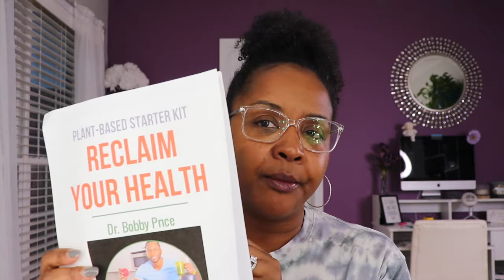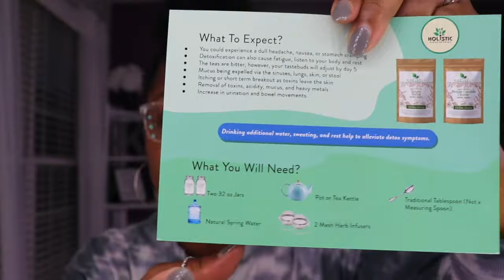FEEL THE DIFFERENCE: Dr. Bobby Price 14 Day Herbal Detox. IT WORKS! Reset Your Body!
If you're looking for a natural way to get rid of parasites and toxins, then this detox cleanse is perfect for you! With 14 days of detoxing, you'll feel so much better. I am sharing my detailed experience with Dr. Bobby Price Parasite & Tummy Herbal 14 Day  Detox Cleanse. I hope you find the video to be helpful. Enjoy!

I APPRECIATE YOU for taking the time to watch my videos, support me, and grow with me.
 ~XO
K.

🦋  H A V E  Y O U  S U B S C R I B E D  T O   M Y  C H A N N E L  Y E T?
Join the Fam!  New Videos / Shorts Weekly.

2 - 32oz Mason Jars
Tea Pot
Spring Water
Tablespoon
Tummy Tea
Parasite Tea
Multimineral Capsules
Birdseye Vegetable Alfredo Rotini Pasta
Birdseye Vegetable Marinara Pasta
Progresso Southwest Blackbean Soup
Oranges
Green Smoothies with Kale

📺 B I N G E  W A T C H  K . N O I R E E   P L A Y L I S T S

🎥EQUIPMENT  I  U S E  T O  F I L M  M Y  V I D E O S
☞My Camera
☞Camera Video Light
☞SD Card
☞24mm Lens
☞50mm Lens
☞24x24 Softbox Light Kit
☞18" Ring Light
☞Shotgun Camera Microphone
☞Lavalier Microphone
☞Boom Microphone Stand
☞Voiceover Microphone
☞5TB External Hardrive for Mac